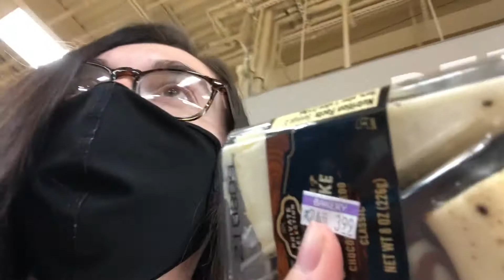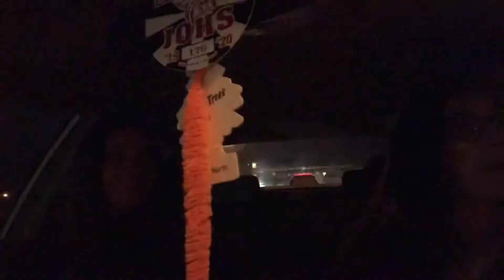The Boys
I have gotten a request to start a countdown until I move away for college SO HERE WE GO! We’ll see how consistent I can be:)